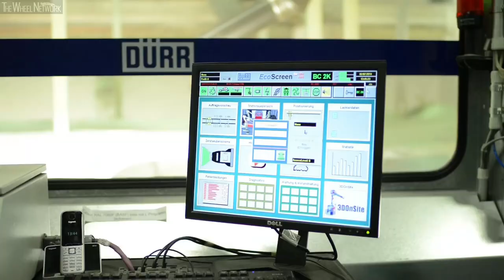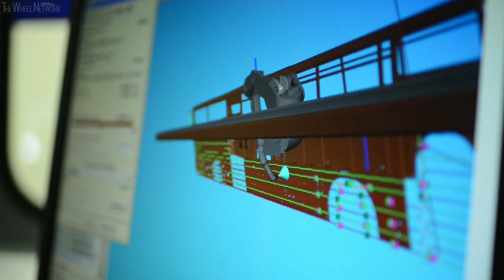Setra Bus Production in Neu-Ulm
This EvoBus manufacturing plant, located in Swabia, Bavaria, Germany, builds Setra and Mercedes-Benz buses.